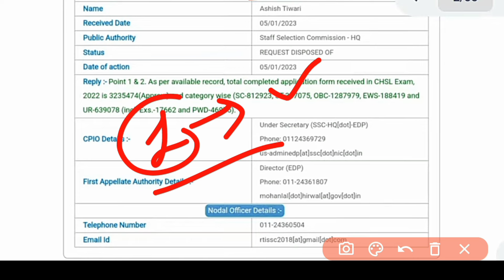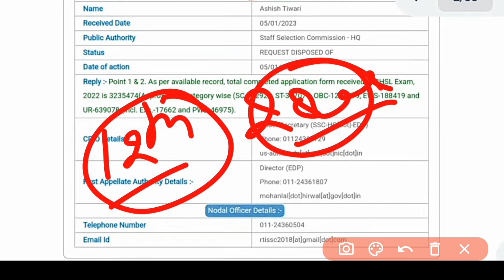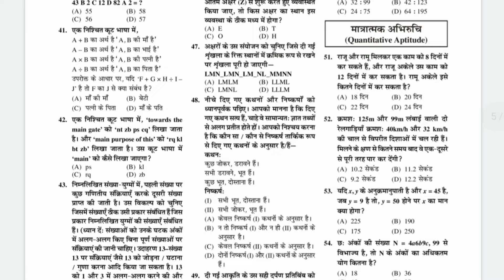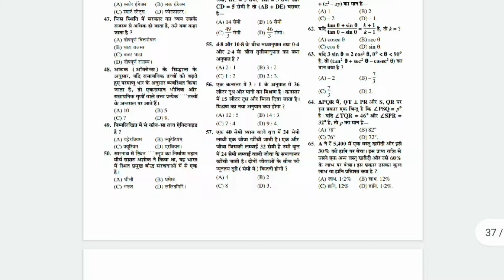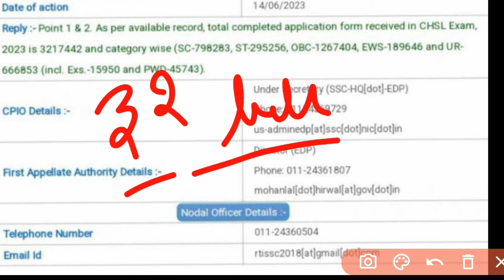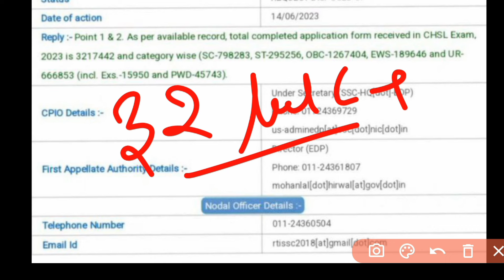SSC CHSL Total Form Per Seat Comptition | SSC CHSL Form Fillup | SSC CHSL Online Form 2024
Best Book For SSC CHSL 2024 | SSC CHSL Safe Score | SSC CHSL Mock Analysis

📚 Buy Book Link -
  SSC CHSL EXAM 2024

ssc chsl total form 2024
ssc chsl form fillup 2024
ssc chsl total form fillup 2024
ssc chsl total form apply ssc chsl form apply